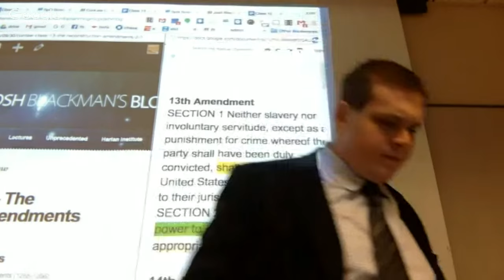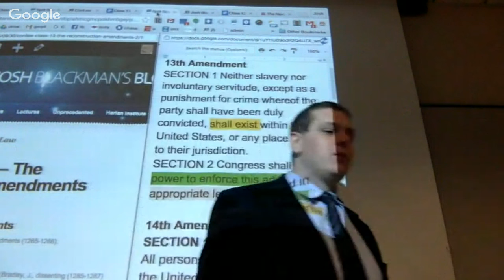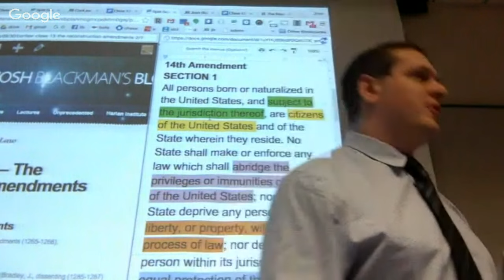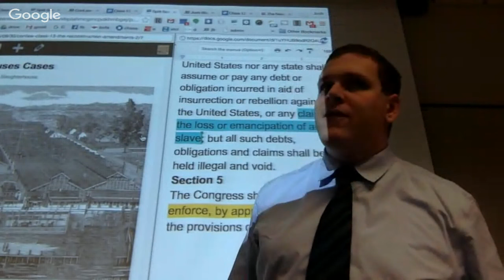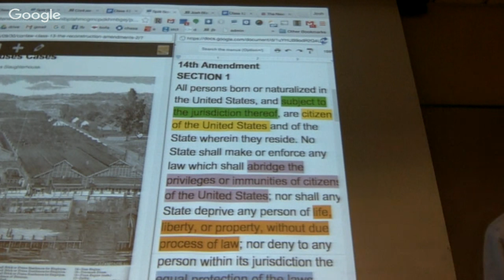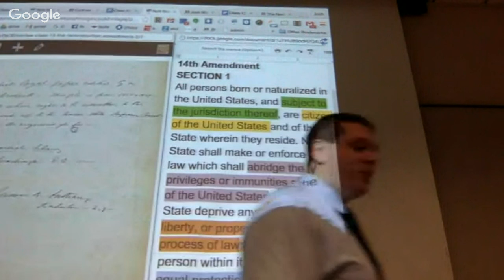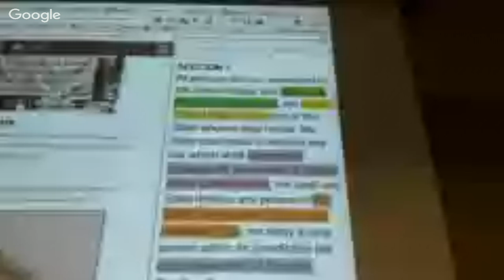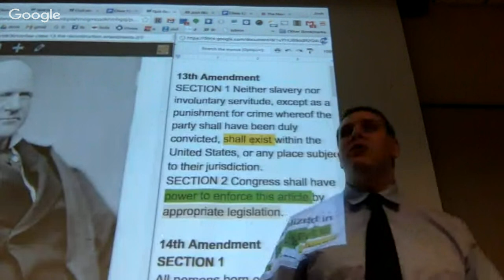ConLaw Class 14 - The Reconstruction Amendments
Class 14 -
The Reconstruction Amendments
The Text, Structure, and History of the Reconstruction Amendments (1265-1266).
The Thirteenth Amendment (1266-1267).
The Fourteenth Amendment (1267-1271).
Slaughter-House Cases (Field, J., dissenting) (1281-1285) and (Bradley, J., dissenting (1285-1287) (Skim majority but read the dissents).
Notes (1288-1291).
Early Interpretation of Equal Protection (1292).
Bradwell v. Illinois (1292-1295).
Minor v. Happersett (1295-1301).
Strauder v. West Virginia (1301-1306).
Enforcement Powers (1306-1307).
The Civil Rights Cases (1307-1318).
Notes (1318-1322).